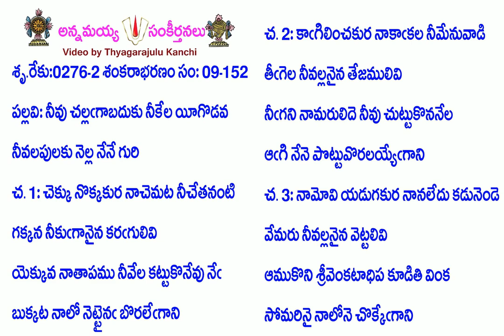Book9-Song152-3825-నీవు చల్లగాబదుకు నీకేల యీగొడవ-nīvu callagābaduku nīkēla yīgoḍava